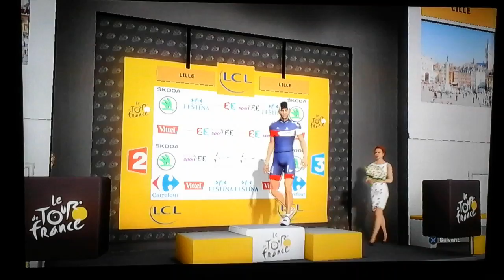Tour de France 2014 Étape 4 IAM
Haussler peut - il rester en vert ?